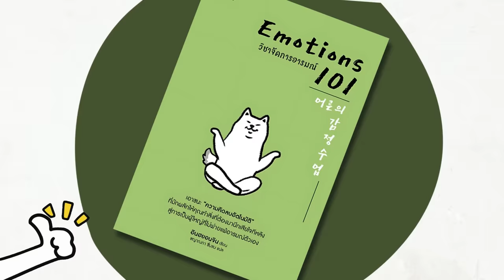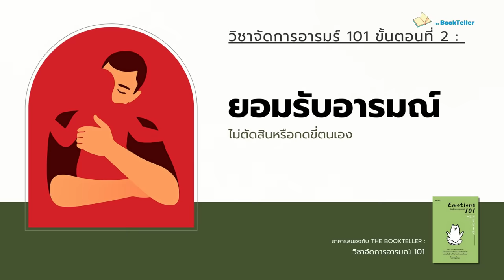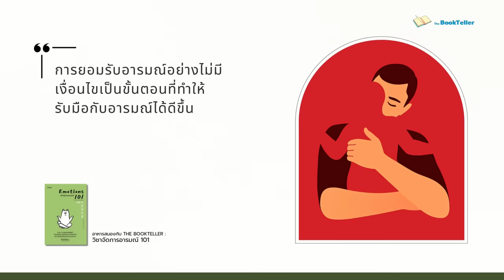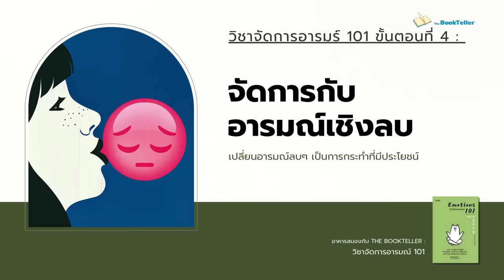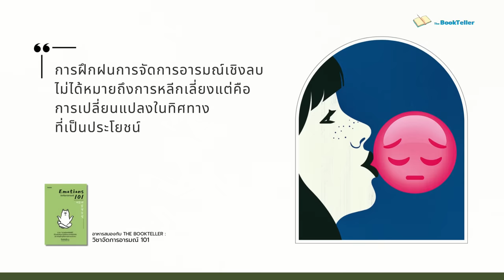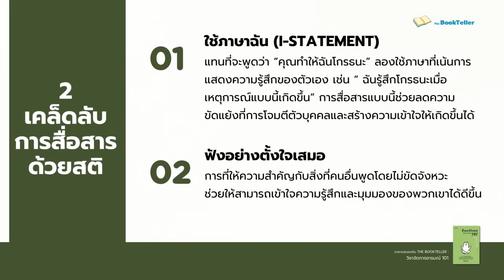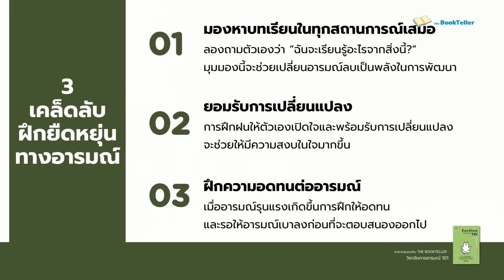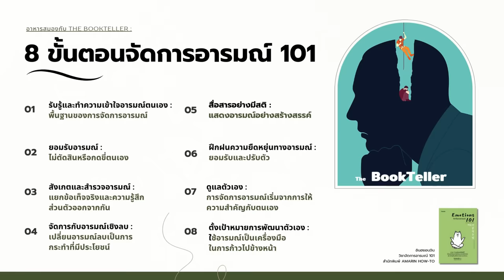วิชาจัดการอารมณ์ 101 | 8 ขั้นตอน ควบคุมอารมณ์เพื่อความสมดุลในชีวิต | อาหารสมอง The BookTeller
วิชาจัดการอารมณ์ 101 | 8 ขั้นตอน ควบคุมอารมณ์เพื่อความสมดุลในชีวิต
หนังสือ วิชาจัดการอารมณ์ 101

อาหารสมองในตอนนี้ครับได้นำสาระดีๆ
ว่าด้วยการจัดการอารมณ์ ซึ่งสรุปมาจากหนังสือที่ชื่อว่า
"วิชาจัดการอารมณ์ 101" หนังสือแปลจากเกาหลี
โดยสำนักพิมพ์ อมรินทร์ ฮาวทู

เนื้อหาในตอนนี้ จะเป็นวิธีการง่ายๆ
ที่คุณสามารถใช้ ในการพัฒนาทักษะ
การจัดการอารมณ์ เบื้องต้น
เพื่อให้คุณสามารถรับมือกับอารมณ์
ความรู้สึกที่เกิดขึ้นในชีวิตประจำวัน
ในทางที่เป็นประโยชน์
โดยที่ไม่ปล่อยให้อารมณ์ควบคุม
การกระทำของคุณ

Source :
เขียนโดย อินฮยอนจิน
สำนักพิมพ์ Amarin How-To